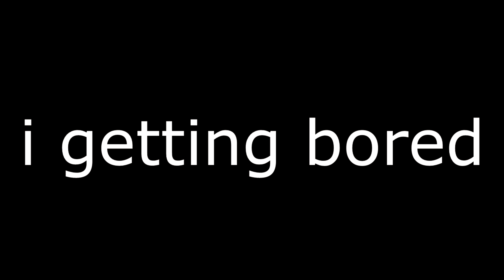Demonfall Prestige In A Nutshell 1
I'm so bored with Demonfall now.
I think imma wait for more content and play it later.
Song:
00:00-01:22 [メイドインアビス] Made in Abyss OST - The First Layer (Kanta Remix)
01:26-03:28 Super Smash Bros. Melee - Menu Theme (Remix)
03:33-03:43 Imperishable Night - Ending 10 Magic Team Bad Ending